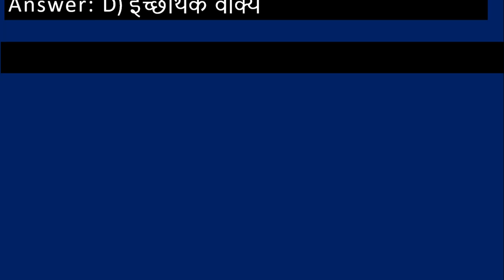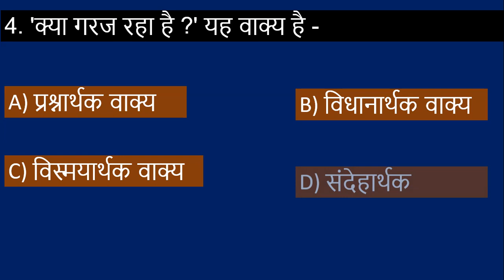TS Hindi Lesson/Baraste Baadal/Grammar A-z/Part-14